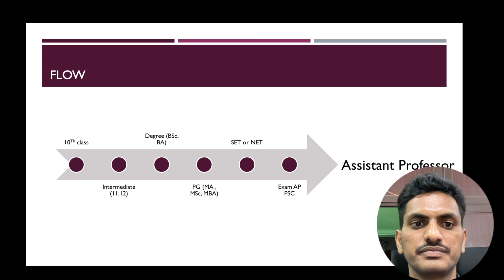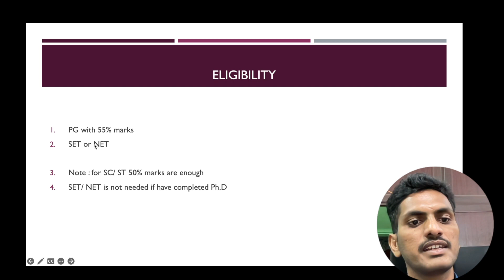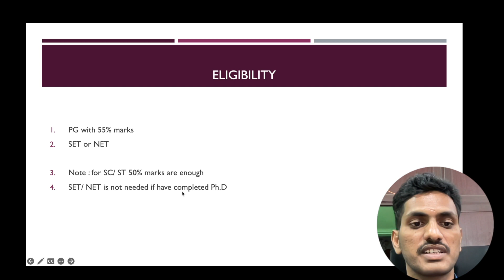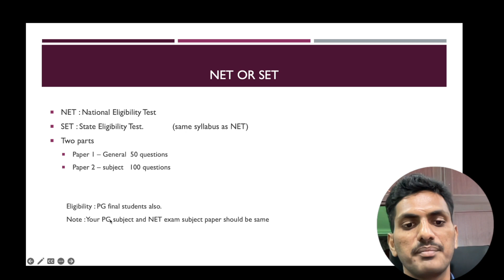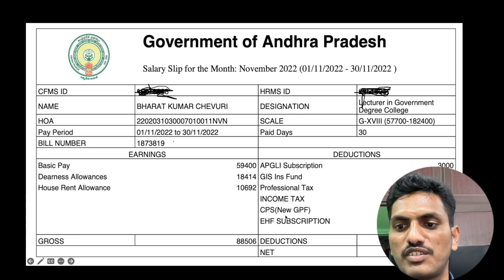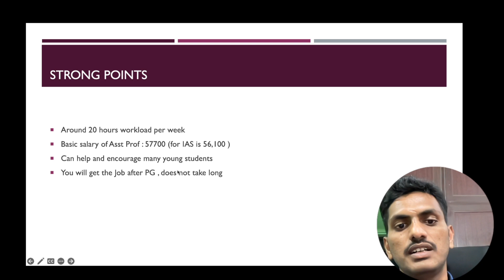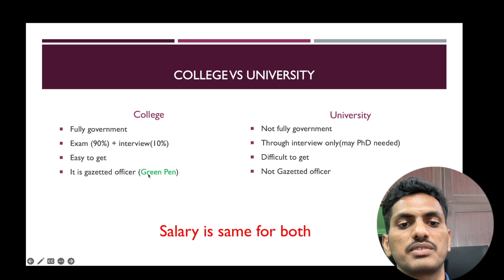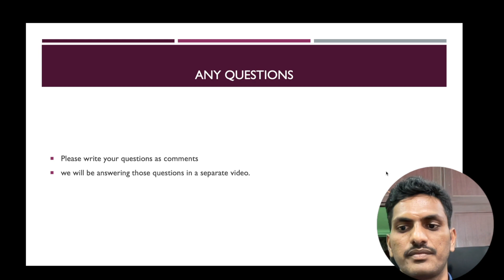అసిస్టెంట్ ప్రొఫెసర్ ఎలా అవ్వాలి ? శాలరీ ఎంత ? ఎం చదవాలి ? How to become An Assistant Professor?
BHARAT KUMAR , Assistant Professor of Computer Science, Explaining about How to become an assistant Professor in simpler words in Telugu.